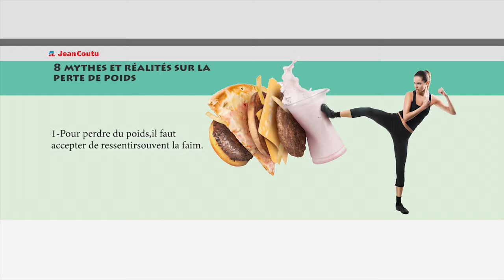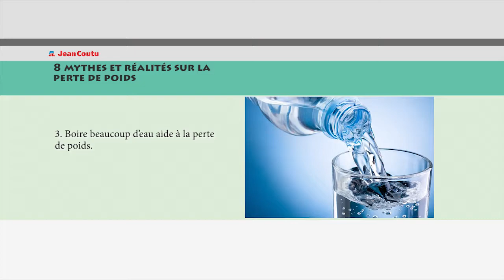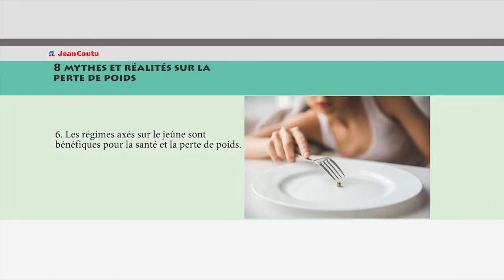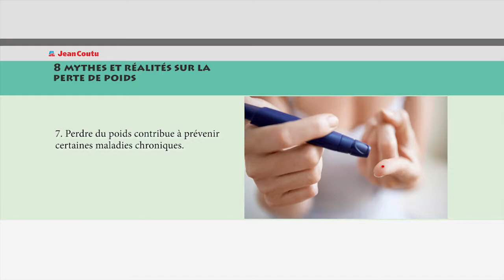Perte de poids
Capsule santé Jean Coutu.